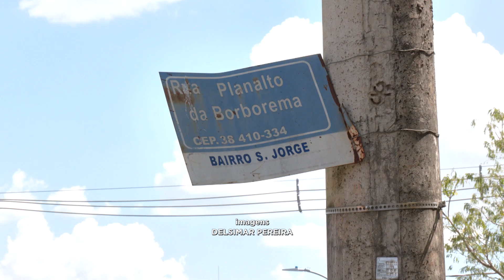SUSPEITA DE VINGANÇA: Homem é assassinado com 6 tiros | BALANÇO GERAL MINAS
O homem, de 43 anos, foi atingido com seis disparos de arma de fogo, sendo a maioria nas costas. O crime aconteceu no bairro São Jorge, em Uberlândia. A vítima era motorista de aplicativo e, na noite de ontem (26), estava na rua conversando com um familiar quando foi surpreendido pelo atirador. O homem morreu antes da chegada do Corpo de Bombeiros.

A Polícia Militar acredita que o assassinato foi motivado por vingança, já que a vítima era o principal suspeito de ter cometido um homicídio no ano passado, em Ituiutaba, durante uma briga entre vizinhos.

De segunda a sexta:
06:30 – Balanço Geral Manhã
07:30 – Manhã Total
11:40 – Balanço Geral
14:15 – A Hora da Venenosa Minas
18:00 – Cidade Alerta Minas
19:20 – Jornal Paranaíba
Aos sábados:
12:00 – Balanço Geral Edição de Sábado
13:00 – Shop Car Show
Aos domingos:
8:00 – Brasil Agro
10:00 – Política Cruzada